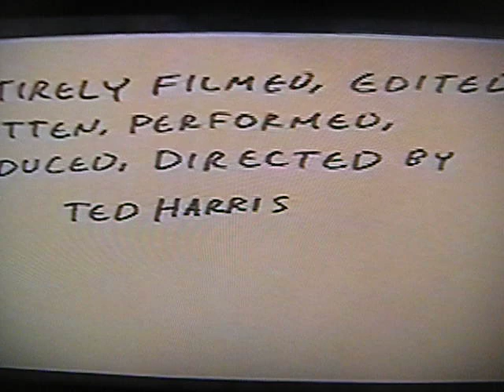Harris Puppets Charlie and the Chocolate Factory part 1